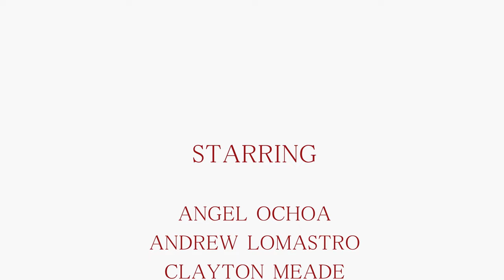INVIRULANT - NECROTHUGGIN [OFFICIAL EP STREAM] (2024) SW EXCLUSIVE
EP: Necrothuggin
Released: February 10, 2024 via Inherited Suffering Records
Genre: Necrothuggin Slam
Location: Arizona, USA

Track-list:
SW INTRO [00:00]
1. No Brain Hate Dealer (feat. Mark Brice from Knights of the Abyss) [00:08]
2. The Death of $lam [05:52]
3. Dysmorphic Evisceration [11:19]
4. Glorp vs. the State (feat. CKB ULTRA) [15:44]
5. Hard in da Paint (Waka Flocka Flame Cover) [20:42]

CKB ULTRA Special Guest Vocalists as the voice of Glorp "Will You Bow to the State of $lam?" performed by:
Angel Ochoa (Cephalotripsy)
Andrew LoMastro (Cerebral Incubation)
Clayton Meade (Condemned)
Tony Slam (Infantectomy)
Kim Rosario II (Infantectomy)
KaiJuan Boone (928 $lam Crew)
Duncan Allen (Hard Pill)
Drake Gambill (Necrophilic Beatdown)
Ryan Adduci (Drag the Lake)
Brian Ferrell Jr. (Kryptoxik Mortality)
Alexander Alexandrovich (Abominable Putridity)

Credits:
Written, Performed, Recorded and Engineered by Invirulant
Produced, Mixed and Mastered by Ryan Wechta of Sound Horizon Productions
Video by Andrea Mantelli
Cover Illustration by Andreas Christanetoff of Armaada Art